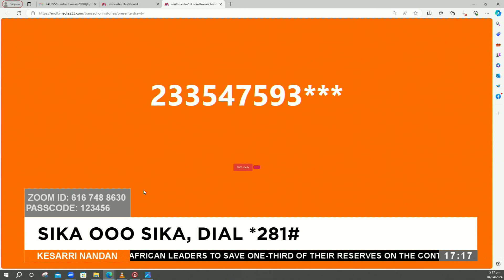Kesarri Nandan Chat Room on Adom TV (04-4-24)